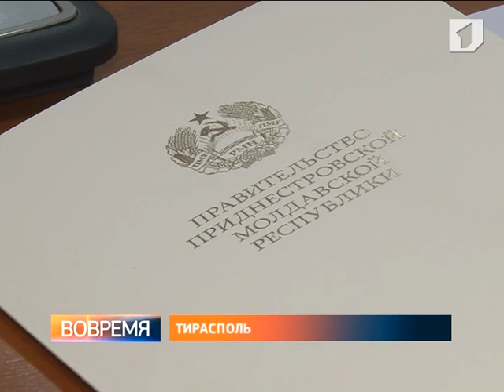На должность начальника Государственной службы по культуре назначена Мария Кырмыз